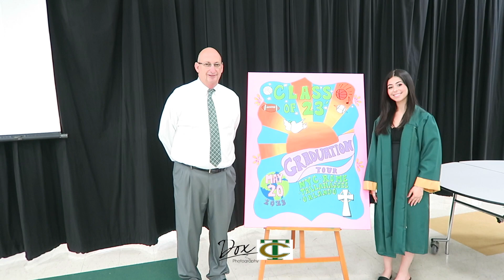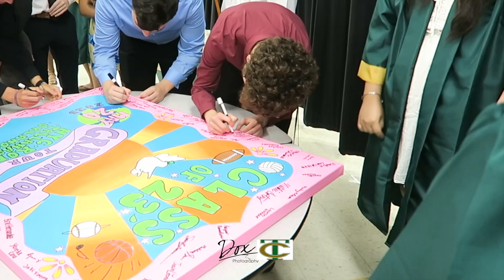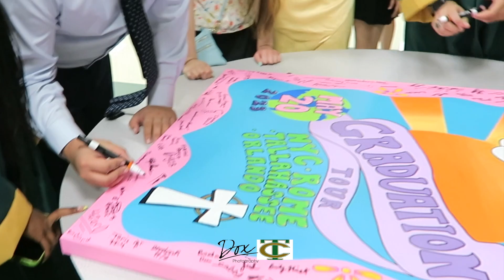TC Class of 23 Graduation Tour, Breakfast with the Celtics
05-18-23
TC Class of 23 Graduation Tour
Breakfast with the Celtics
Raw video footage was taken while taking pictures
Location
Trinity Catholic High School
Ocala, FL
Music
Song The Chase by Funky Things
Editing, pictures, and video by Dox Photography